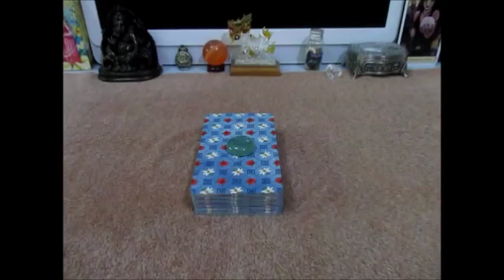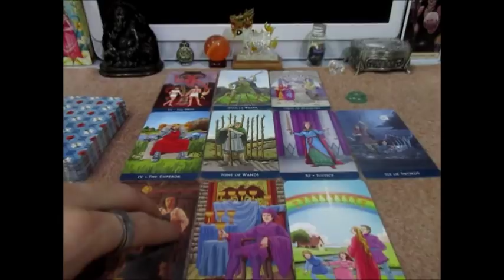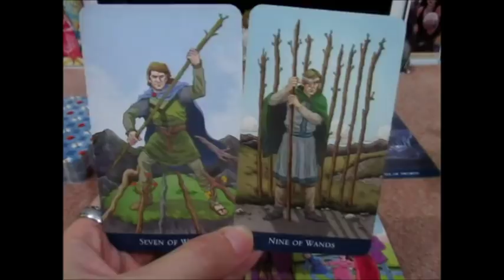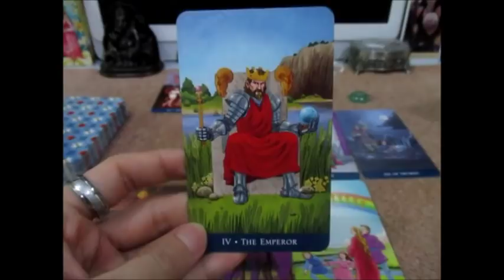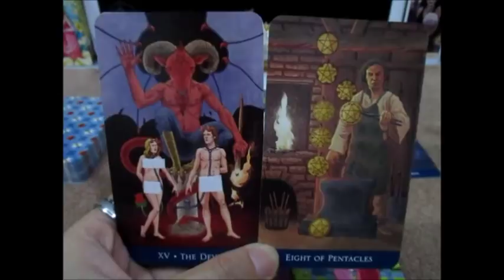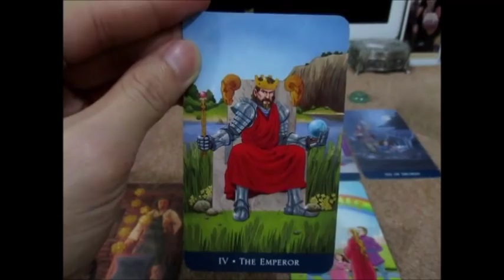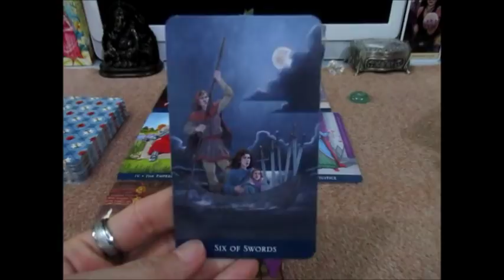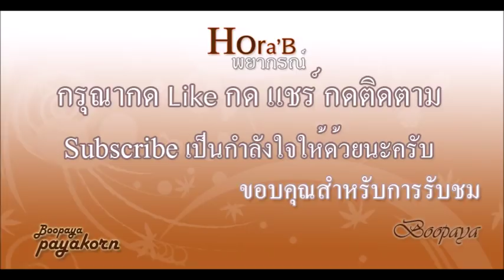ดูดวงราศีมังกร 1-15 พย 61 งานดีผู้ใหญ่ช่วยเหลือ Line:boopaya